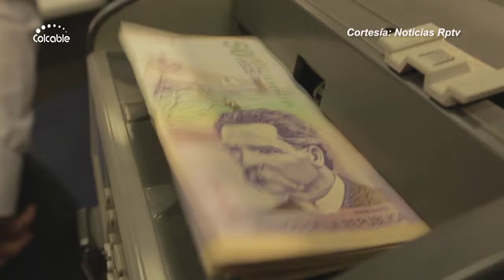Colombia deja de percibir 1 6 billones anuales por culpa del contrabando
El contralor General, Carlos Felipe Córdoba, dio apertura al Congreso LAFT América ‘Cero tolerancia con el lavado de activo 2018’, que tiene como objetivo analizar los diversos factores, características y normas relacionadas con la administración del riesgo del Lavado de Activos y Financiación del Terrorismo (LAFT).